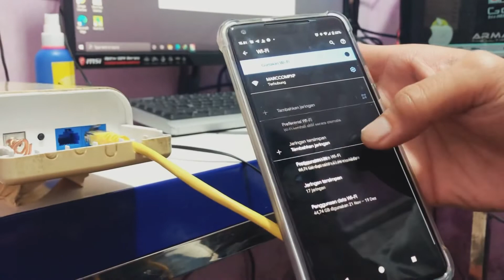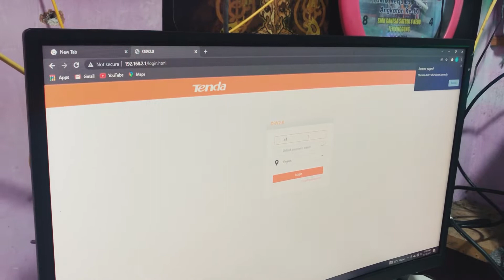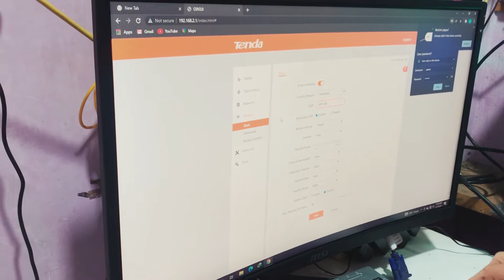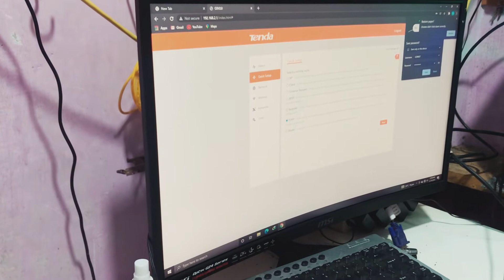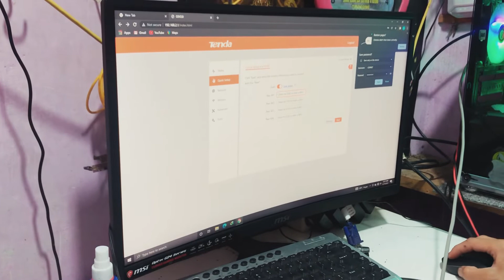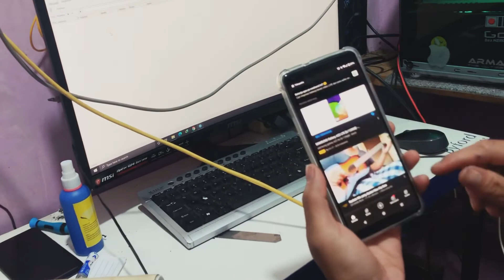Cara seting ulang tenda 03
Cara reset pabrik tenda 03
►►KEMBALI LAGI BERSAMA SAYA MARCCOMP XP
►►DIVIDEO KALI INI SAYA AKAN BERBAGI INFORMASI
►►MENGENAI TIPS DAN TRIK SEDERHANA
►►MEMPERBAIKI KERUSAKAN HP LAPTOP KOMPUTER DLN
►►MUNGKIN BISA SEPUTAR REVIEW DAN GAME
►►SEMOGA VIDEO INI BISA BERMANFAAT
►►KITA BISA BELAJAR BERSAMA

                 ►►DUKUNG KAMI ►►
►►AGAR SAYA TAMBAH SEMANGAT BERBAGI INFORMASI
►►DALAM MEMBUAT CONTEN

►►TERIMAKASIH BUAT KALIAN YG SUDAH MENONTON ►►